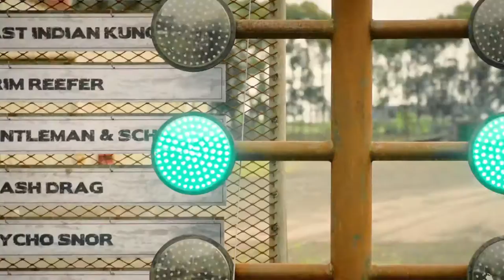Blood Drive ( Season 1 ) - Trailer VO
Título: Blood Drive
Título VO: Blood Drive
Cadena: Syfy
Temporada: Season 1
Actores: Alan Ritchson, Christina Ochoa, Thomas Dominique, Marama Corlett